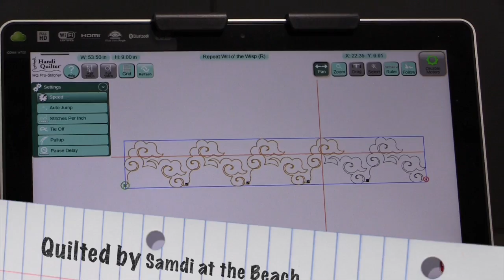Green window pane Quilt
This video is about Green window pane Quilt